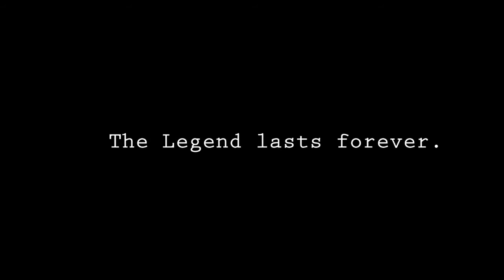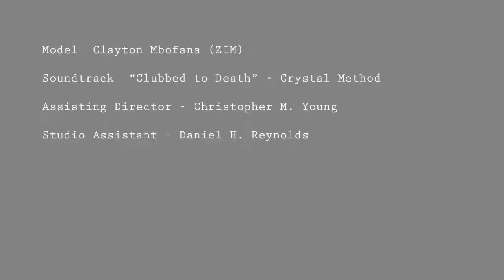Nike photography storyboard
Storyboard a brand giant. Use a product and slogan to conceptualize.